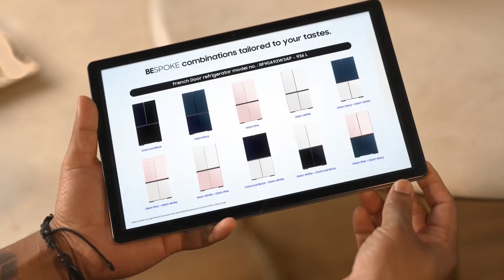Samsung Bespoke Refrigerators - What's your colour?